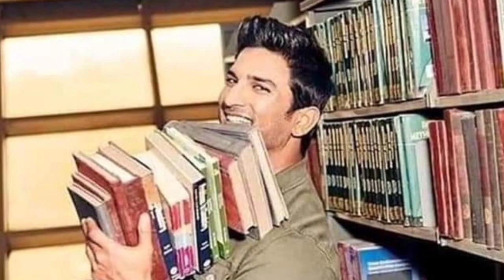5 CORE Personality Skills We Can LEARN From SUSHANT SINGH RAJPUT In Hindi | Tribute To SSR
SUSHANT SINGH RAJPUT this is just not a name anymore. He is a legend & even after he is gone he has showed us, how GEM of a person he was. He was not only a great actor but also very wise & learned man and in this video I've brought you his 5 personality skills which we all need to learn as they are the TRUE sign of a GENTLEMAN.

5 Personality Development Skills To Learn From Sushant Singh Rajput.

FASHION Is Secondary, but Personality, Attitude, Knowledge is Primary & this what this video is about and we Youth are the perfect persons to learns this traits.

NONE of the Sushant Singh Rajput footage used in this video belongs to this channel or the personalities associated with this channel. The footage used is purely for educational use.

Welcome to BE-DESI BRO!

People will stare. Make it worth their while.
— Harry Winston

All the MEN in the room!

Every man at some point in time has got lost in the ever-changing world of men’s fashion. If you’re one of them, take a pause right here. We bring to you curated and easy fashion solutions that can instantly improve the way you present yourself. Whether you’re looking out for:

· Grooming tips
· Choosing the right outfits
· Latest fashion trends
· Color combinations
· Personality development
· Celebrity styles
· Curated looks for festivals, formal, casual & traditional)

You name it and we have it. BE-DESI BRO ends your quest for men’s fashion, men's style, grooming, traditional wear etc.

Well that’s not all. With every video, we make sure to give you super easy DIY fashion tips and tricks.
So watch-out the space for regular updates!

BE BETTER, DRESS BETTER, LOOK BETTER...

 - Team BE-DESI BRO